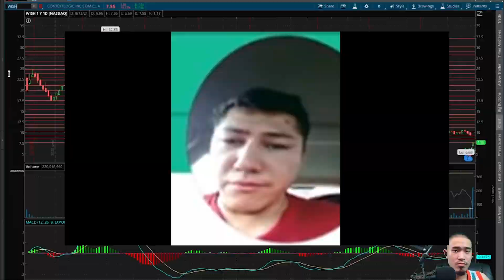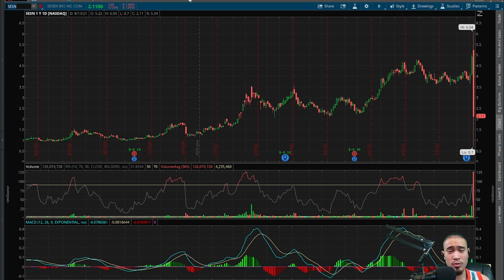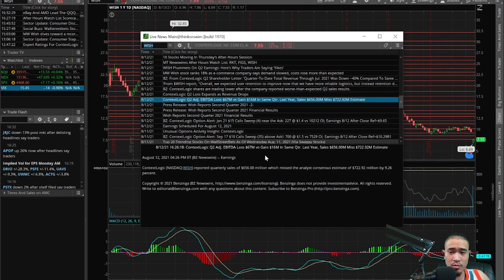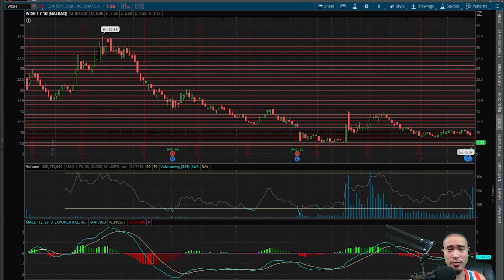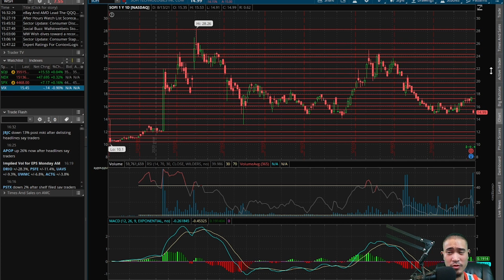SESN Sesen Bio gets RUG PULLED! WISH ContextLogic & SOFI Technologies DRILL HARD!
0:00 Intro
0:30 SESN Sesen Bio
4:32 WISH ContextLogic
9:08 SOFI Sofi Technologies
12:13 Outro

Daily news and updates from the 8/13/21 Smarter Gambling show.

Bitcoin - bc1qn5vzca3d4g4ga53we36qf5xmyanr5dgyvhxmjx
Ethereum - 0xDFD79072d7210061Ed4C4947CB5506B9C1C13576